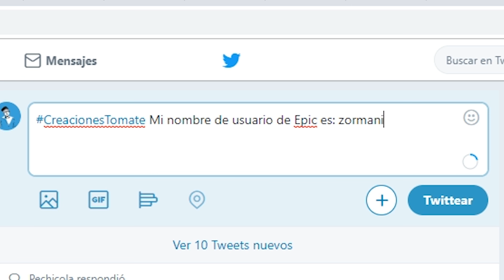Minijuegos - Creaciones Tomate - Episodio 8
Creaciones Tomate es una iniciativa llevada por miembros de nuestra comunidad en la que vosotros, nuestros jugadores, sois los protagonistas.

¡Usad el Hashtag creacionestomate en Twitter para dejar vuestra isla y que Zorman pueda echarle un vistazo!

¡Es importante compartir una imagen de la isla en el tweet!

El encargado de esta sección será Zorman, uno de los maestros del humor y autoproclamado como mejor jugador del mundo de Fortnite.